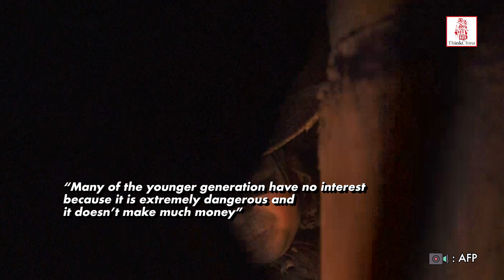Striking iron flowers: An art for the brave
In the 1000-year-old folk art of "Striking Iron Flowers" (打铁花), molten iron is struck with wooden rods to create sparks cascading through the sky like blossoming flowers. With temperatures of molten iron soaring to 1600°C, artisans bear countless scars across their bodies.